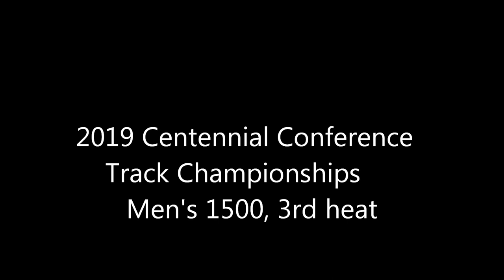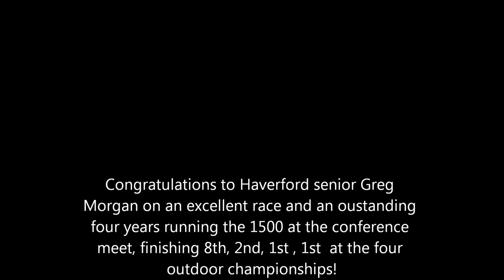2019 Centennial Conference Track Championship Men's 1500, 3rd heat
Haverford senior Greg Morgan defended his 1500 meter championship in resounding fashion, winning by nearly 2.5 seconds in 3:54.41. Greg broke open a tight race by taking the lead on the straightaway just before the last lap and progressively pulled away running 59.33 for the last 400  in spite of jogging the last 50 meters to the finish.